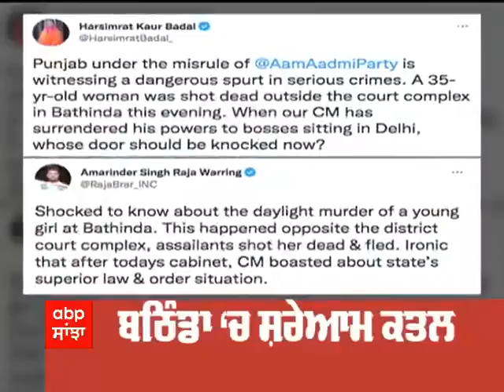Headlines || 19 ਤਰੀਕ ਦੀਆਂ ਮੁਖ ਖ਼ਬਰਾਂ